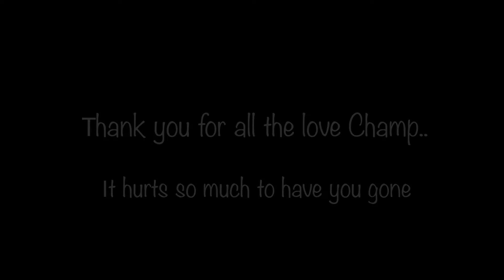Tribute To Champ